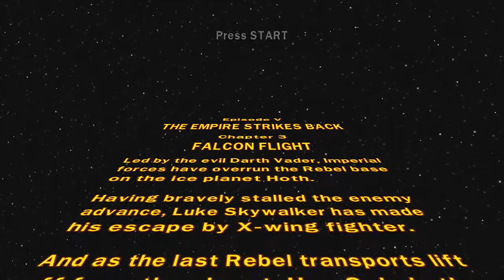Lego Star Wars - Part 27 - Fly Like a Bird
Ben and Burtis are caught trying to escape the Empire! Good thing there is an asteroid nearby.